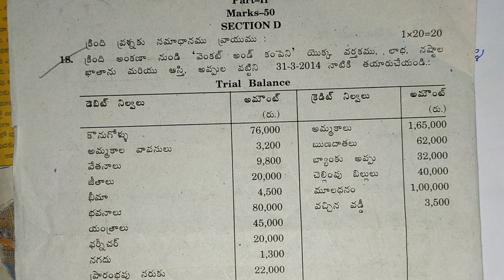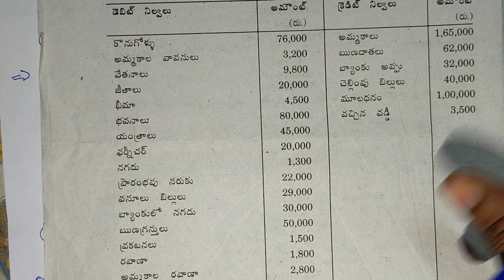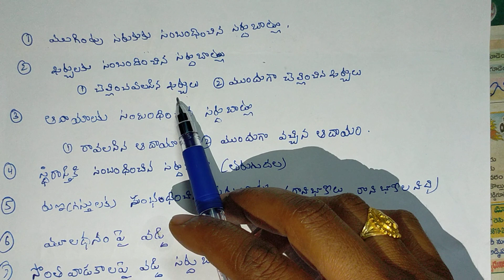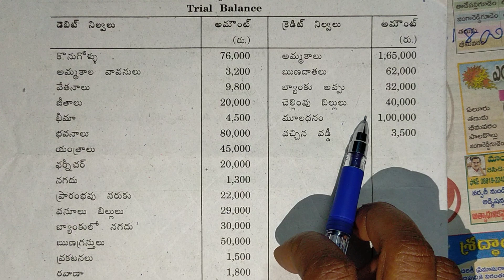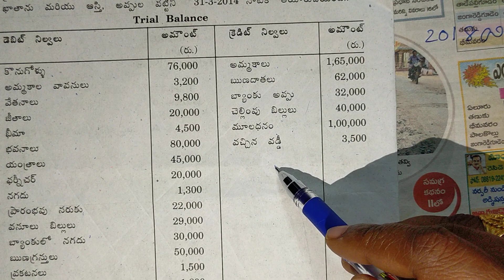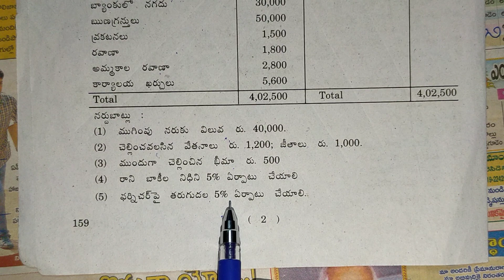Exam problem final accounts